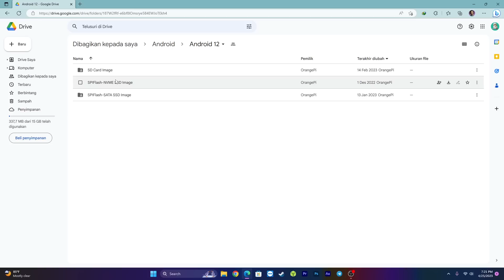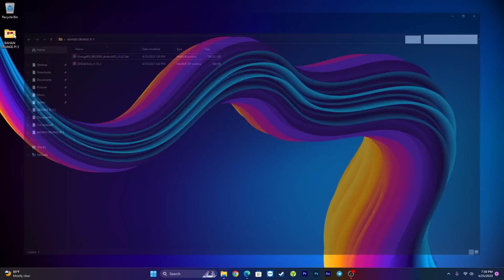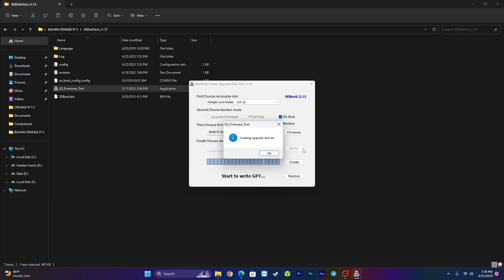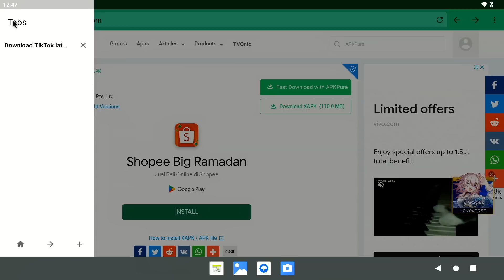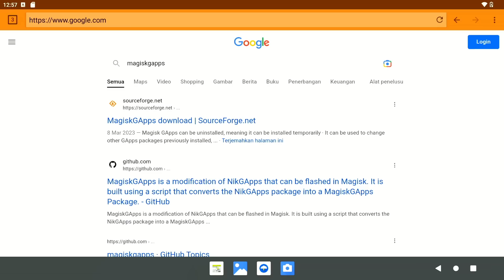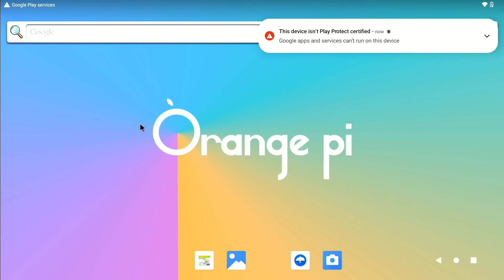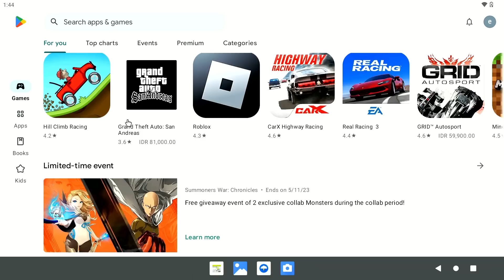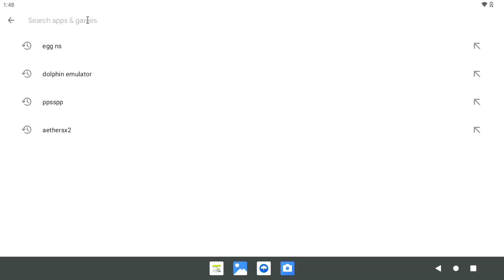REAL PORTABLE GAMING STATION! Setup Orange PI 5 Step by Step Jadi Gaming Station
Resume Video :
00:00 Intro
00:35 Tentang Orange Pi 5
01:20 Rakit Orange Pi 5
05:07 Install Android ke Orange Pi 5
10:11 Install Store
16:07 Test Gaming
18:37 Penutup & DOA